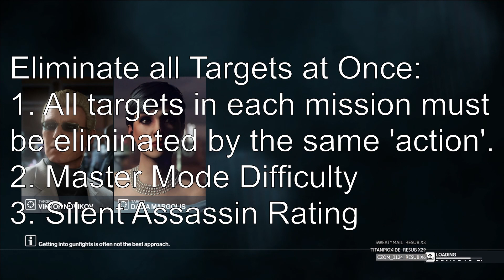Eliminate all Targets At Once Challenge - HITMAN: World of Assassination (1)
I decided to see if I could beat the entire HITMAN: World of Assassination trilogy by eliminating all the targets on each level all at once.

Streams at 7pm GMT Tuesday to Saturday.

Intro 0:00
Paris 0:34
Sapienza 3:16
Marrakesh 17:00
Bangkok 22:11
Colorado 29:55
Hokkaido 43:26